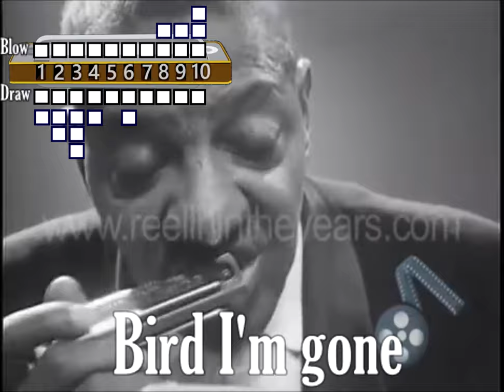Bye Bye Bird - Sonny Boy Williamson - Detailed Visual Tab (Low D)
Sonny is using a Hohner Marine Band 364 Low D in this video. I'm a big fan of transcribing songs for lots of different instruments and I wanted to challenge myself by tackling this monster of a harmonica tune. A few notes about this transcription...

I) Can you use this video to learn the tune? Well.. kinda. The purpose of making this video wasn't so much to teach the tune, it was more about showing folks just how much is going on 'behind-the-scenes' when an experience player picks up a harmonica and starts to play. If you did want to try learning the tune using this vid,  you could use youtube's 'slow down' feature to bring the speed down to 50%. The visual tab goes by pretty quickly  at full speed. Why didn't I include a text tab? Well, this level of detail is impossible to show in a text tab. Once again, this isn't supposed to be a 'tutorial' video.

2) Yes, Sonny Boy is doing a lot more tongue-blocking then what is shown in the visual tab. I realized early on that it would be nearly impossible to tell exactly when he is using the tongue-blocking technique and when he is not. So, I decided I would highlight the tongue-blocked parts that are very obvious and tab the rest as if it were lip-pursed. Part of me thinks it is likely that the entire tune is tongue-blocked.

3) Yes, the harmonica shown on screen is not accurate to the one Sonny Boy is using (which had 12 holes). I did this because Sonny doesn't play any of the holes above hole 6. Instead of taking up more screen space by using a picture of a 12 hole harp, I decided to just use a 10 hole harp and save more screen-space for Sonny.

4) I'm not entirely convined that I have the main riff correct. Everyone has their own way of playing this tune and this is just another stab at trying to replicate what Sonny Boy was doing. After slowing the tune down to 25% and listening super closely, this is what I came up with.

Enjoy! I have fun making these kinds of videos so if you have suggestions for other tunes I could make a visual tab for, I'm all ears.